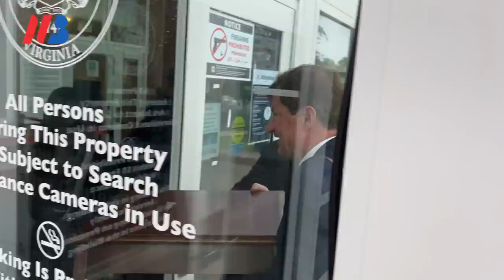Depp attorneys Camille Vasquez and Ben Chew looking confident for closing arguments on final day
Attorneys Camille Vasquez and Ben Chew arrive at the courthouse on the final day of trial between Johnny Depp and Amber Heard looking confident for closing arguments.